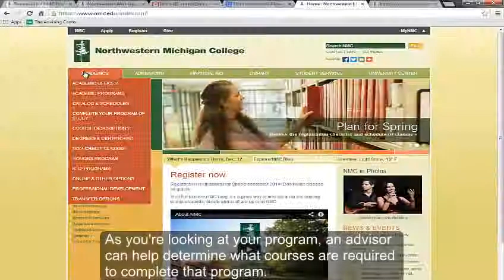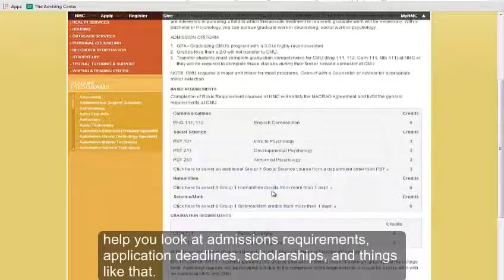NMC Advising Center: Who, What, Where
This short video is an overview of Northwestern Michigan College's Advising Center. It looks at who we are, what we do, and where we're located.